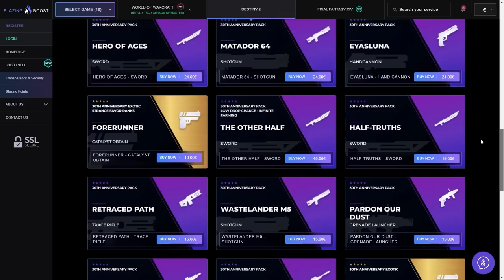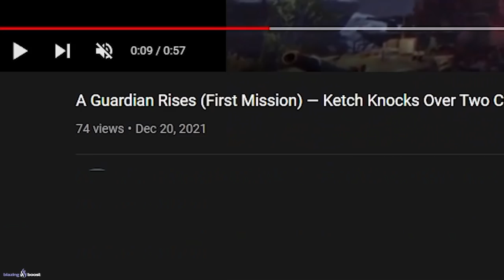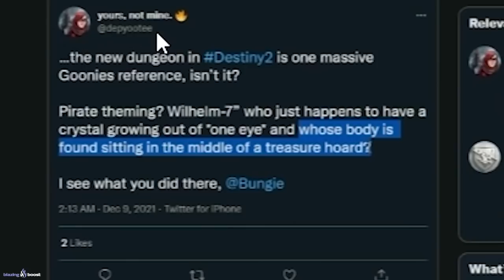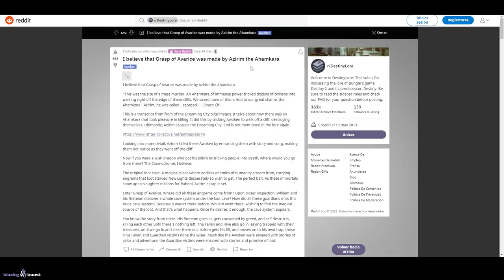LA HISTORIA REAL DE GARRAS DE LA AVARICIA! LA MALDICIÓN DE WILHELM! ORIGEN EN 2014 y MÁS! Destiny 2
0:00 Introducción
1:32 El origen de la cueva (2014)
2:36 El origen de la mazmorra (2014)
3:18 Gameplay que muestra cómo se creo la mazmorra en 2014
4:12 Referencias a los Goonies (Confirmadas por Bungie)
5:11 La historia real de GARRAS DE LA AVARICIA
11:48 La maldición de Wilhelm-7, el origen de los cristales y más misterios
13:42 El fantasma de Wilhelm-7
16:10 Outro

🎁HABRÁ 6 GANADORES:
🥈TEMPORADA 15✨
🥉ALTRUX PURA MK1
🎖HI-5 HEART (Gesto)
🎖PROPULSOR DE ARCO
🎖TRACCIÓN MIDAS

✅Requisitos:
1️⃣️Sigue a @tsubanechan, a @Ryusuri y a @TheWildGamer95
2️⃣RT🔁y Like💖

► ¡Sígueme!
• Accesorios Gaming 10% dto. Código wildgamer

► Comunidad de PS4: TheWildGamers
• NUEVO TEASER TRÁILER! NUEVOS NIVELES DE PODER! RAHOOL MEJORADO! FECHA NUEVA RAID DLC y MÁS Destiny 2
• NUEVA UPDATE! VAN A BORRARTE COSAS! INCURSIÓN PÍRAMIDE! NUEVO PACK DLCS! XUR GLITCH y MÁS! Destiny 2

💠MI PC:
• CPU: AMD Ryzen 7 5800X 3.8 GHz 8-Core Processor
• GPU/ Gráfica: Gigabyte GeForce RTX 3060 12 GB
• PLACA BASE: Asus ROG STRIX B550-F GAMING (WI-FI) ATX AM4
• CPU Cooler: Corsair H100i RGB PLATINUM 75 CFM
• Memoria RAM: Corsair Vengeance RGB Pro 32 GB DDR4-3200 CL16
• ALMACENAMIENTO: Samsung 970 Evo Plus 1 TB M.2-2280 NVME
• TORRE: Corsair iCUE 465X RGB ATX
• FUENTE: Corsair 850 W